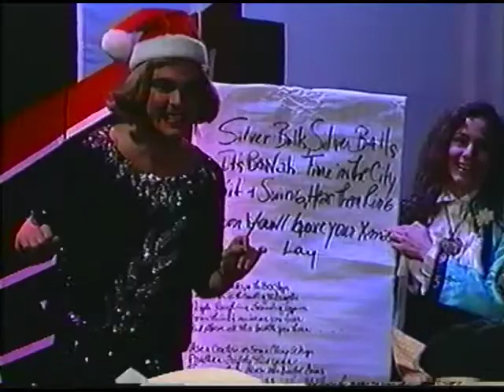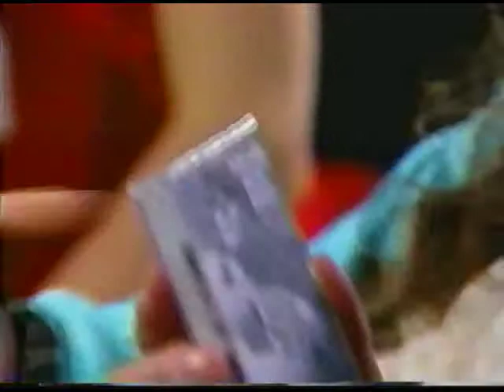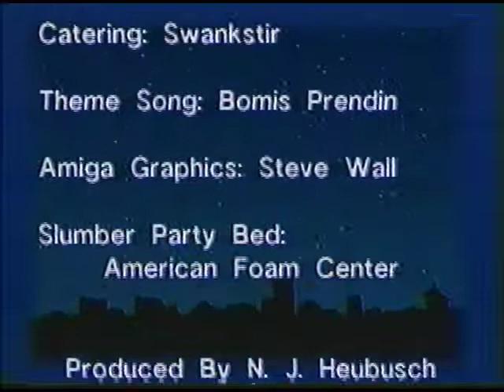SP#22 XXXmas Party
Esmerelda,  Juliana & Rick Hammerly w/ a cast of stars.